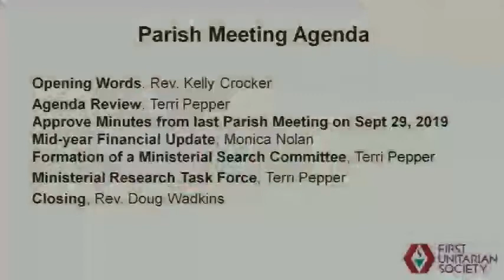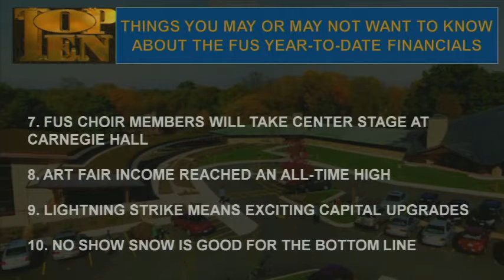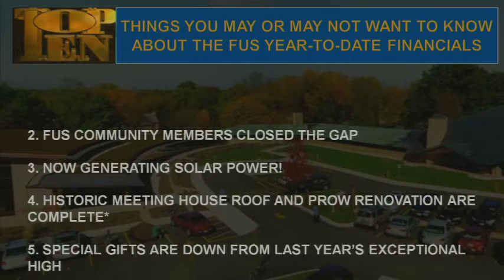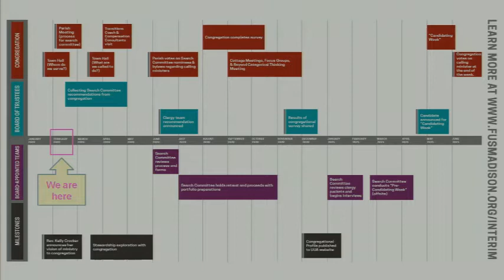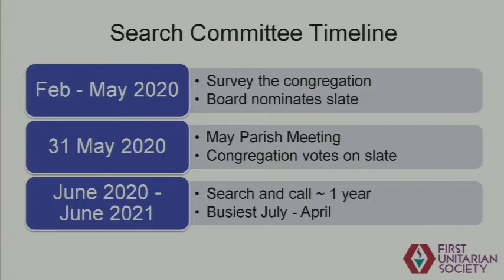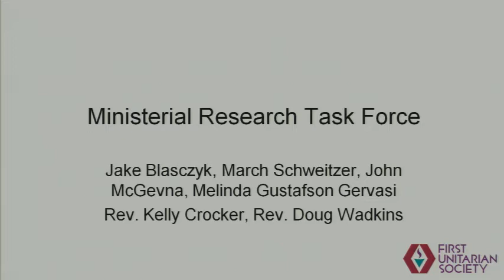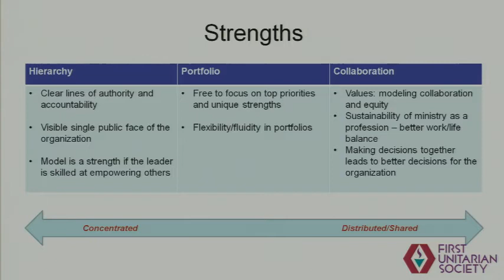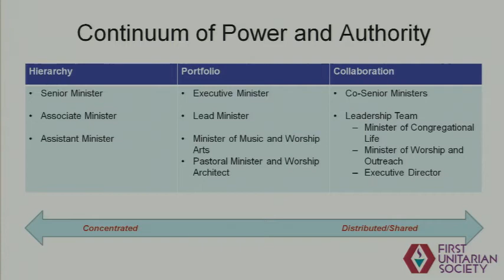Parish Meeting - 2/2/2020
First Unitarian Society of Madison is a Unitarian Universalist community of over 2000 "spiritually curious" men, women, and children who support one another in their religious, intellectual, and ethical lives. We invite you to visit us and find out more about our community.